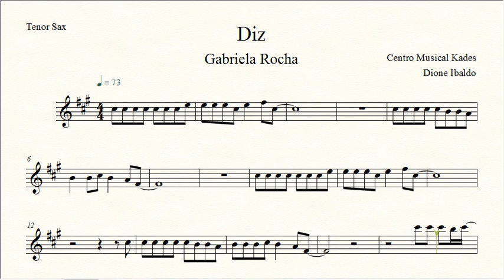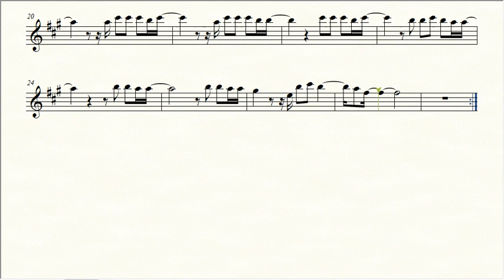Partitura Diz - Gabriela Rocha - Sax Tenor